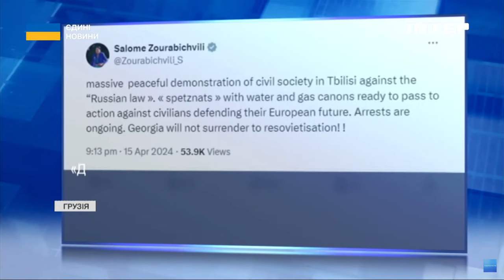У Грузії зібрався багатотисячний мітинг через закон про "іноагентів"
Іноагенти в Грузії! Точніше закон про них. Через це у парламенті бійка, у столиці - протести. Грузинські депутати взялися розглядати закон про "іноземних агентів". Уже вдруге. Минулого року його відкликали через масові народні виступи, адже грузини вважають його скопійованим з російського та таким, що обмежить свободу слова в країні. При цьому документ внесли в парламент в тому самому вигляді, що і торік. Що з цього вийшло дивіться.